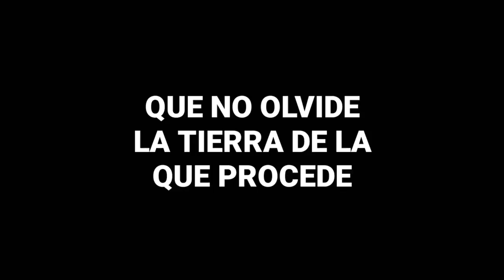Un icono de 30 metros de altura dedicado a los colores del jerez para presidir el Circuito